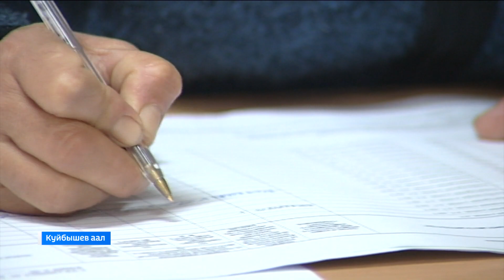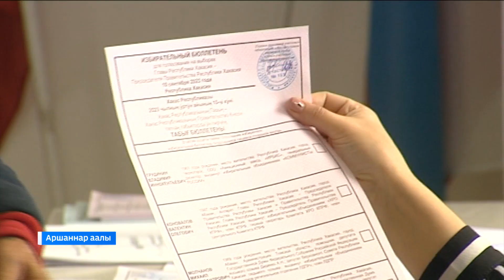8 сентября для избирателей в Хакасии открылись 373 участка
8 сентябрьда Хакасияда  табыглар  пасталыбысхан. Республика чуртагчылары  постын  участоктарынзар  соон сурiстiре кил  парыбыс турганнар. Пiстiн хабарчылар  омезi Алтай  паза  Пии аймахтарында  ун пирiс  хайди ирткенiн кор килген.